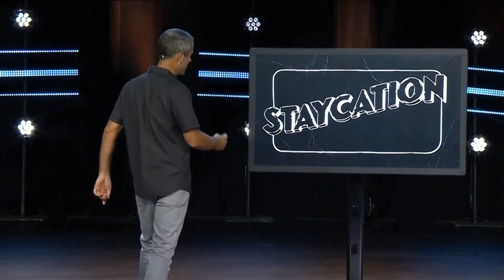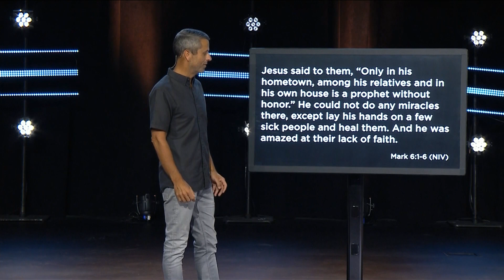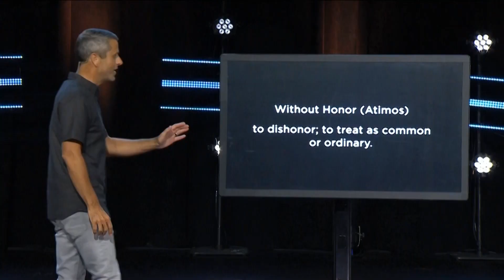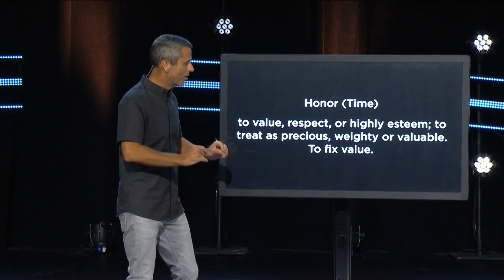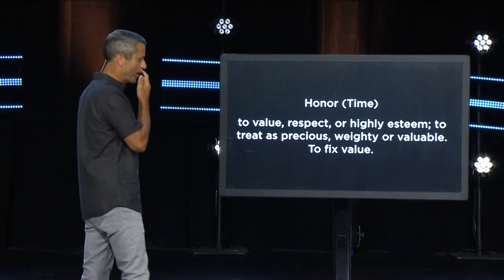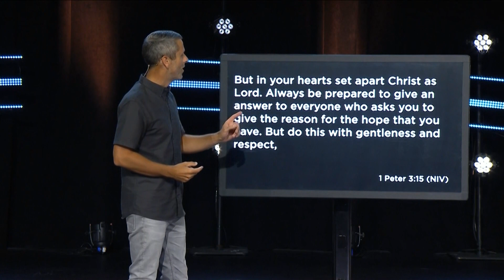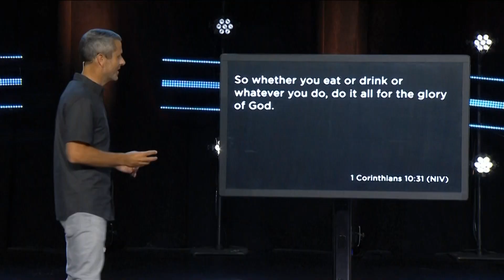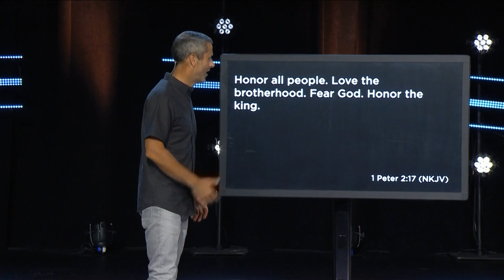Dislodge Dishonor | Pastor Daniel Floyd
As things become commonplace to us, we often cease to show honor, but this deprives us of what God longs to do in our life. Pastor Daniel shows us that when we honor God, God’s work, and each other, we release the power of the supernatural.

If you would like to partner with us as we continue to reach people,